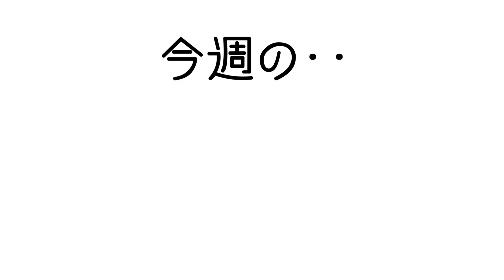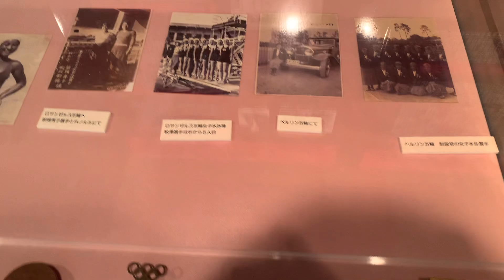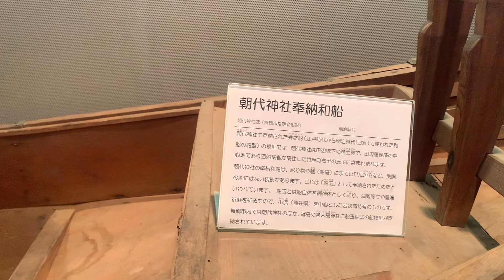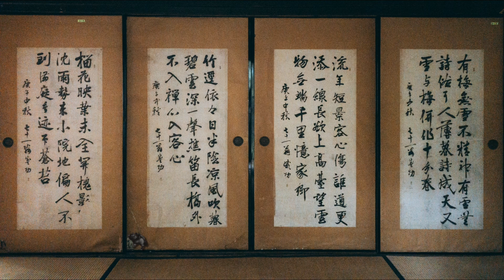【日常ブログ動画】Vlog つらら庵の休日。2020.11.08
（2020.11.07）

つらら庵の一週間の記録として、自分用に作っているような動画です。
こんな動画、今流行りのVlogと言ってもいいんだろうか？（笑）

今回は市内の美術展に行ってみました。
だがしかし、なんだか様子が変だぞ？？